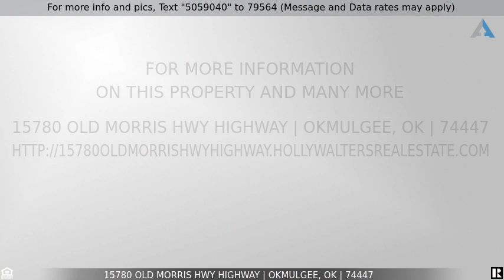Priced at $286,000 - 15780 Old Morris Hwy Highway, Okmulgee, OK 74447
Home for Sale in Okmulgee

Country living ~5 acres M/L with ranch style home & 22x30 metal shop. Recently remodeled and updated home w/ 3 bedrooms, 1 bath and side entry 2 car garage. Newer roof, granite kitchen w/ glass tile backsplash, bar, separate eating area and new porcelain tile in kitchen. Real wood floors that have been refinished, new paint, new tile and new laminated flooring throughout. Bathroom has been completely updated and remodeled. 2 living areas w/ gas log fireplace in den. Bonus room currently utilized as an office. Separate laundry room w/ new flooring. Detached shop also has 3 car carport, 10 foot overhead door, 220 electric RV hookup. Acreage is mostly pasture w/ pond and fully fenced. Great opportunity to have a hobby farm or home business.  Home located within minutes of OSU-IT and highway 62 & 75.  More pics to come!